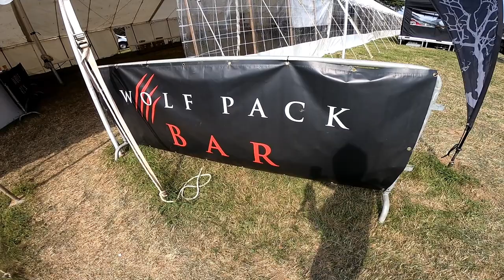The Wolf Run - Autumn - 2021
Here we have the Autumn Wolf Run highlight video and write up.
When: 5th September 2021
Where: Offchurch, Leamington Spa
Who: Martin, Holly, Paul, Nathan, Alan – AKA Martins Spartans
Write up.
This September marks the 10th anniversary of the very first Wolf Run way way back in September 2011, which I was privileged and fortunate to be a part of. Since that run we have been back in one form or another many times since, in packs ranging from 2-35 people. We have dressed up as Smurfs, Minions, Naval Officers, in Neon, in Camo but to name a few. Todays pack was pretty special as it not only included my wife Holly who I think is on about Wolf 13 by now but also Paul and Nathan who were there with me on day 1, Between us I think we’ve racked up about 60 Wolf runs between us. So being here with these guys on this day was very very special to me.
So the run itself. Well things have come along way since that first run for a start despite being in Leamington we are on a different route to the one on Welsh farm, which has meant a whole new course has evolved at this site in the past few years.
This one starts uncharacteristically dry..both of the other courses has you in water almost immediately. This one gets a few of the climb and clambers out of the way quite early on, several bail climbs, the tyres and some walls. The first contact with water and mud is at mud tunnels. These take a little squeezing to get in and force you into the mud, you crawl through the muggy dark tunnel and are again forced through the mud. After this there’s several dunks in small bodies of water such as ponds and streams. You soon reach the slacklines over the pond, these are a relatively new addition to Wolf and each time I see them they up the jeopardy of them, now quite slack and over the pond… this was a difficult one to do one handed with the camera. Moving on theres the rope web in the woods, a few more water crossings and then the A frame cargo net.. another difficult one with one hand. Quite early on we reach the slide, one of the jewels in the crown that is Wolf Run. We have been on every iteration of this slide. Back in 2011 it was just a tarp, now it’s a multi-lane cannon which allows up to 6 peeps to launch off the elevated platform simultaneously. It was a nice day so after our first ‘normal go’ we started to experiment going down on our backs which is AMAZING. Got lots of great filming done going down like that. We had 4 goes in total.
After the slide we start to tackle the various mud traps. These are little more than 4 ft high mounds to get up and over… however they are so slippy they are almost impossible to get up without some assistance. I did my best to help a few others up before getting my own pack up one at a time. Its muddy, slippy work, but so much fun. Just a few turns away there is the bridge jump. A bridge over a river allowing everyone to jump in, which we did. It was deep, it was cold and was the start of a swim about 100 metres long. You feel like you are paddling along for ages. The next bit is a mixed bag of walls, crossings and things to get over. Next we have the tunnels which are a little claustrophobic as you squeeze through. As we reenter the event village we go under the path crossing, a smart way to have the runners and spectators cross over each other. Straight away we are up and over the nutcracker… not my favourite obstacle as it’s a bit scary… mainly for my nuts sake. The ultimate obstacle is the frame climb, you need to pull yourself up the first 5 ft, and then cargo net and climbing frame up and over the pyramid. The last run in, we wait for our go and jump into the mud. Jobs a good un.
We then got our photo done and our T shirts and went and got ourselves a beer.
What I liked:
The Slide..its always the highlight.
The organsisation and marshaling are second to none
The T shirts are always high quality, great designs, no sponsors plastered all over them
What could they do to improve it:
Try to reduce bottle necks around the photo points, especially at the finish. If people are queueing up just for a photo.
A few more obstacles, on this course theres a few sparse parts out in the fields.
Give 1 free photo away, possibly the finisher photo.
Conclusion
Wolf Run will always be the standard I hold other OCRS to being my first. From the organisers, the course, the T shirts everything. Wolf will be a lot of peoples first as you can tell by the amount of walkers that many are not runners. In fact it can be difficult to run in places due to the sheer amount of walkers.
After ten years this event really has evolved into something brilliant, I would recommend this to anyone wanting to dip their toe in the muddy world of OCR.
Well done Wolf Run Team, Martins Spartans salutes you.
See you in November for part 3